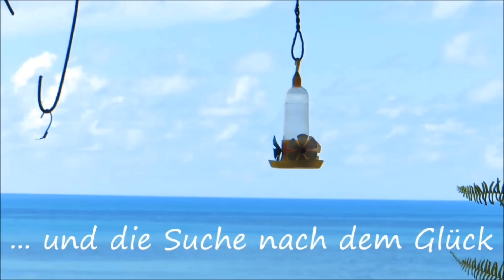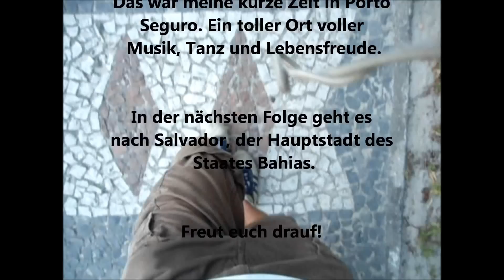PORTO SEGURO - BAHIA | My Brazil adventure: Episode 3/14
Dê uma joinha, favorite e compartilhe para ajudar na divulgação, fico agradecido :)

LIVROS PARA ESTUDAR ALEMAO PARA PRINCIPIANTES
► MENSCHEN
Menschen A1/1: Deutsch als Fremdsprache / Kursbuch mit DVD-ROM
► BERLINER PLATZ
► LAGUNE
Lagune 1. Deutsch als Fremdsprache. Kursbuch mit Audio-CD
Lagune 1: Deutsch als Fremdsprache / Arbeitsbuch
Lagune 2: Deutsch als Fremdsprache / Kursbuch mit Audio-CD
► SCHRITTE INTERNATIONAL
► OUTRO LIVRO
Alemão para leigos (Buch+CD), portugiesisch

Câmera 2 (para vlogs, viagens etc) : Canon Powershot SX240 HS

Stativ Hama: